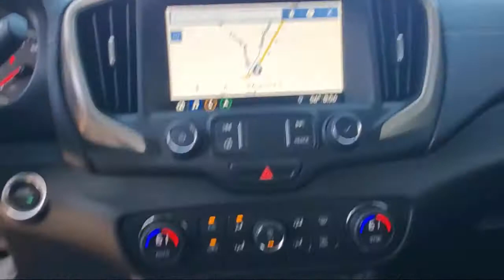2019 GMC Terrain Denali Daytona Beach Jacksonville Beach St. Augustine Ormond Beach Palm Coast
2019 GMC Terrain Denali Stock Number: P2932 Vin:3GKALSEX3KL116560.